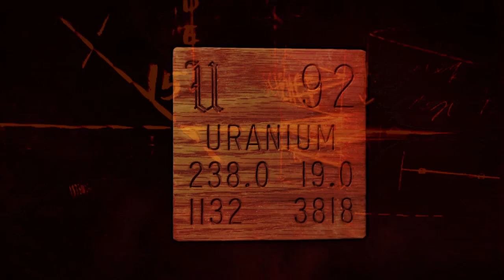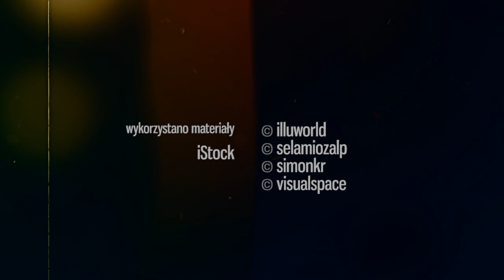Wiedeńska gra - Carla Montero - oficjalny trailer (org. Una dama en juego)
Debiutancka powieść Carli Montero, autorki bestsellerowej "Szmaragdowej tablicy"

Hiszpania, rok 1913. Młoda szlachcianka Isabel przeżywa wielki dramat: nie tylko straciła rodziców, ale też na chwilę przed ślubem zostaje porzucona przez narzeczonego. Na szczęście pomocną dłoń wyciąga do niej ciotka, austriacka arystokratka blisko związana z cesarskim dworem Franciszka Józefa.

Podróży Isabel do Austrii towarzyszą dziwne i niepokojące zdarzenia, a w pozornie spokojnym Wiedniu coraz wyraźniej czuć narastające napięcie. W powietrzu wisi wojna, której starają się zapobiec prowadzący zakulisowe rozmowy dyplomaci, podczas gdy spotykająca się potajemnie orientalna sekta dąży do jej rozpętania za wszelką cenę.

Piękna Hiszpanka wbrew swoim zamiarom rozbudza namiętność kolejnych mężczyzn. Okazuje się, że żadna z osób, z którymi się styka, nie jest tym, za kogo się podaje. Stopniowo dziewczyna staje się elementem twardej męskiej gry, prowadzonej przez agencje wywiadowcze różnych krajów.

Carla Montero, hiszpańska pisarka, jest absolwentką prawa i zarządzania w biznesie, jednak od zawsze uwielbiała pisać. Jej debiutancka bestsellerowa powieść "Wiedeńska gra" otrzymała nagrodę Círcule de Lectores. "Szmaragdowa Tablica", jej druga powieść, także okazała się bestsellerem.